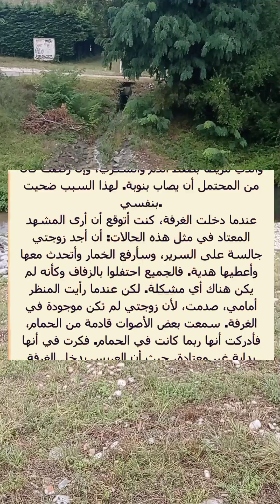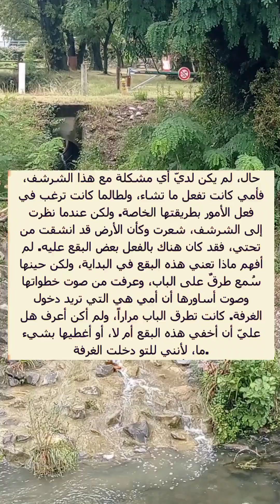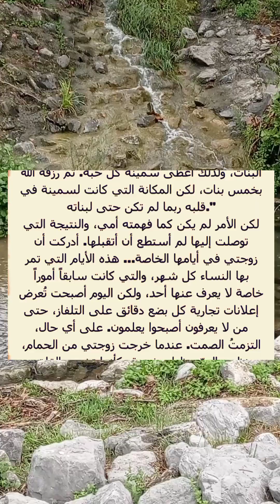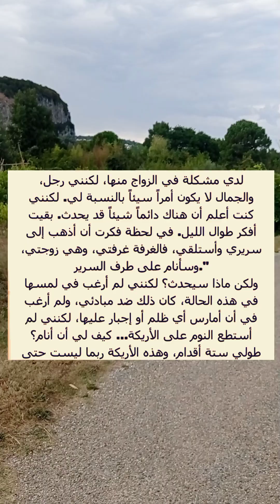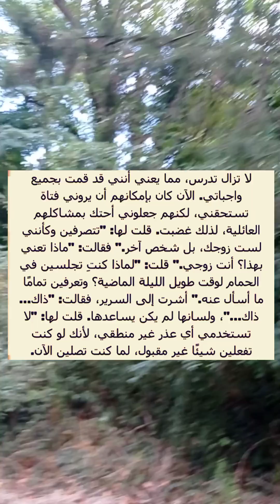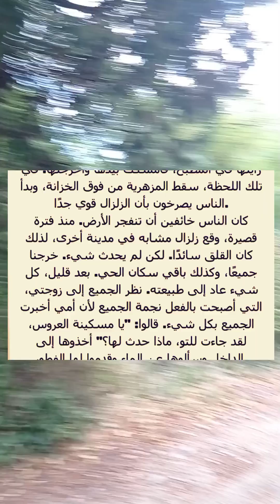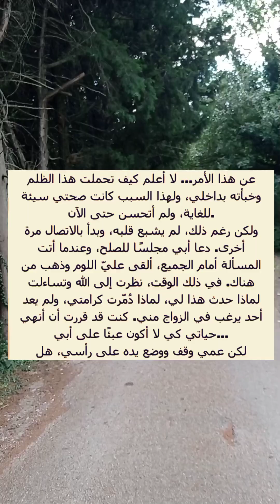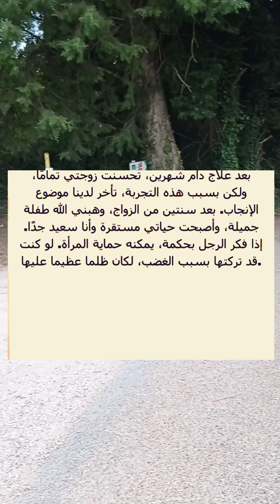في ليلة الزفاف حدثت المعجزة 🤔👰#2024